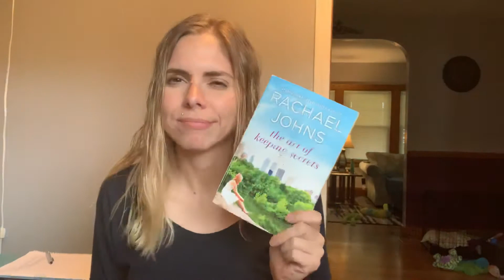The Art of Keeping Secrets (ASL)- Review and Thoughts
Today I'm going to be reviewing The Art of Keeping Secrets by Rachael Johns.
Fiction
(This video has no sound.)